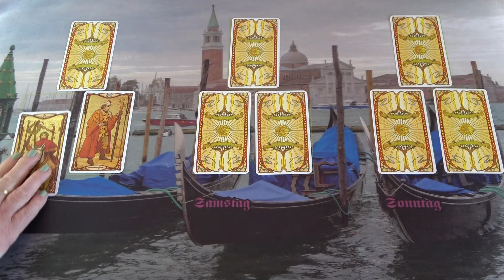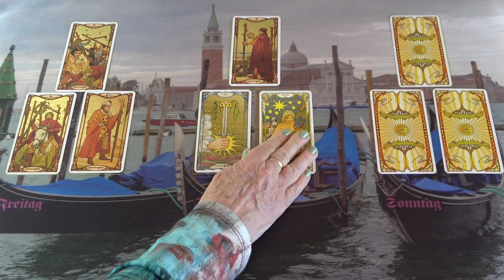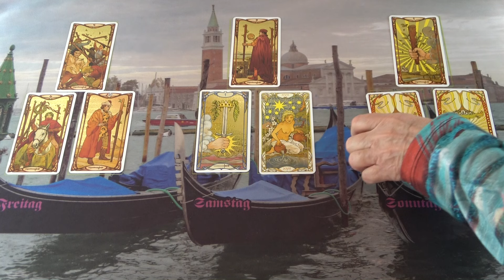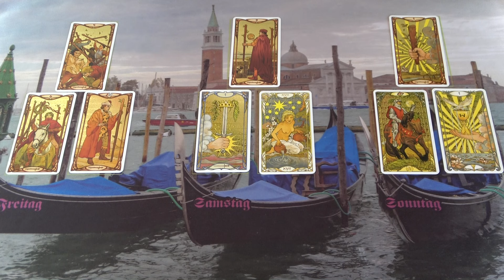Er regelt alles u. plant mit Dir e. Neuanfang, neue Richtung